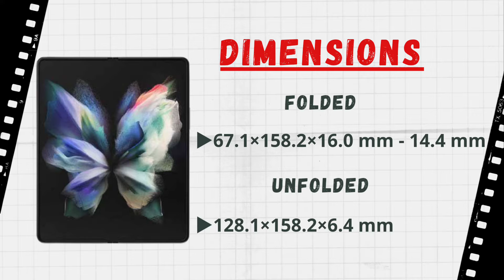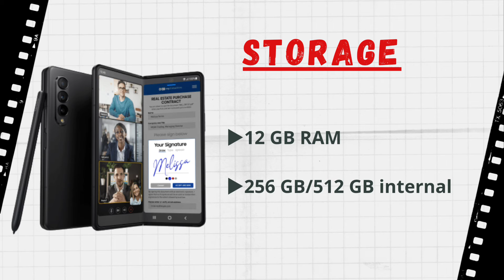Samsung Galaxy Z Fold 3 | Under Display Camera | Water Resistant | All you needto Know 🔥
To  Dosto iss video me maine Baat ki hai Samsung Galaxy Z Fold3 ke baare me.

About: TechCafe is a YouTube Channel,where you will find Technological Video in Hindi.